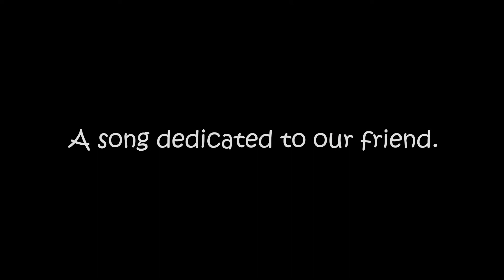Mama by Spice Girls (cover)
A tribute for our mother on a very special occasion every year, a Mother's Day.
To our wonderful mama who taught us love, compassion, and being strong on tough times that helped us shape into who we are today. We love you Mama Venia.